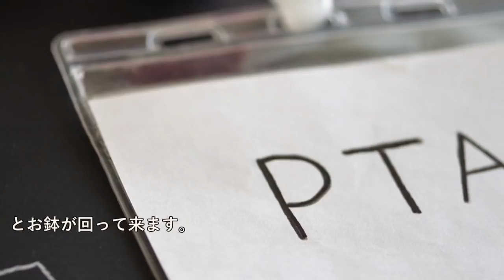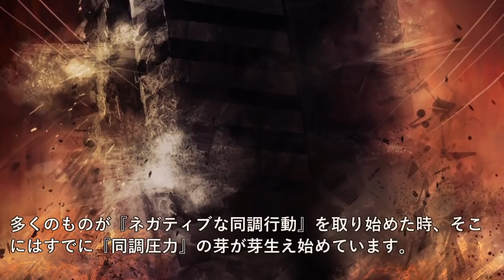ミラーリング効果が同調圧力に変わる時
～目次～
●否定から入る人間
●ミラーリング
●同調行動
●同調圧力とは
●やがて同調圧力へ
●社会全体が圧力をかけて来る
●おわりに

～画像～

～音源～